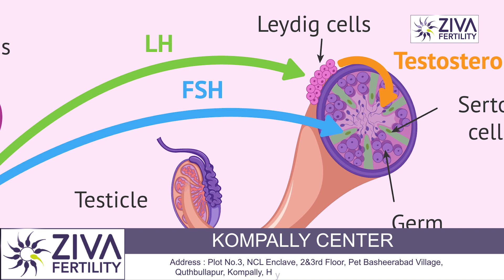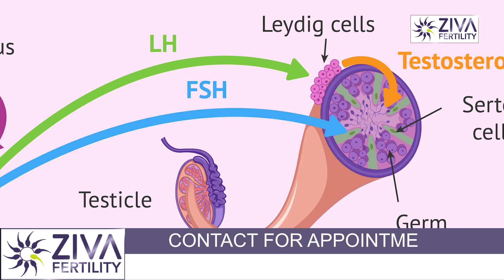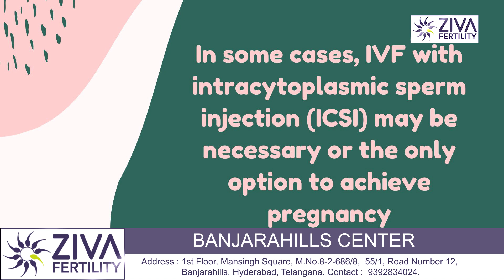Hormonal Treatments For Azoospermia || Dr C Suvarchalaa | Ziva | azoospermia کے لیے ہارنرل ٹریٹمنٹ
Dr. C Suvarchalaa (Scientific Director, Masters in Clinical Embryology (Australia & UK, PhD (Genetics)) - Topic: "  Hormonal Treatments For Azoospermia " - ZIVA Fertilityy Urdu -  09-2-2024

Ziva's Success story:
1)  24+ Years of Experience
2)  Around 90% Success Rate
3)  10,200 ICSI Cycles
4)  2,200 IVF Cycles
5)  3+ Centers in Hyderabad